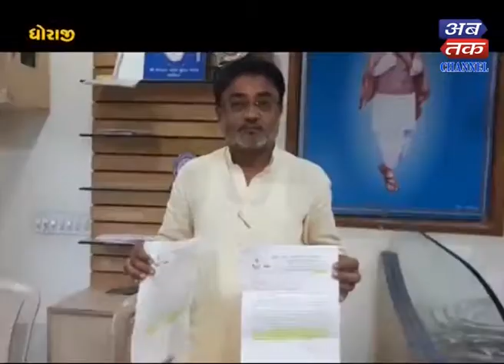Dhoraji : The government has given way to release water from Bhadar - 2